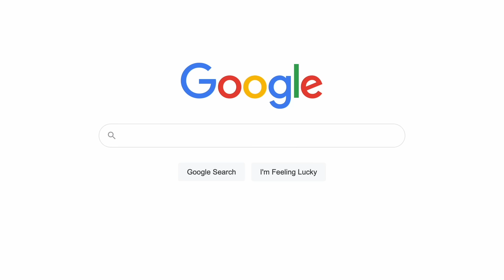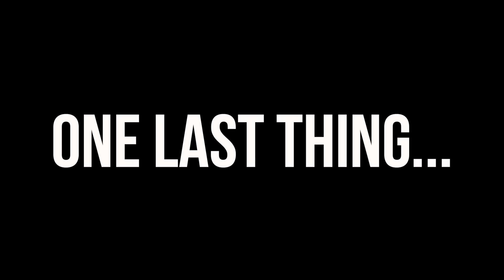I Spent 24 Hours With A Literal Elephant In The Room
...and they were roommates

- make sure you're there at 5pm on the 21st